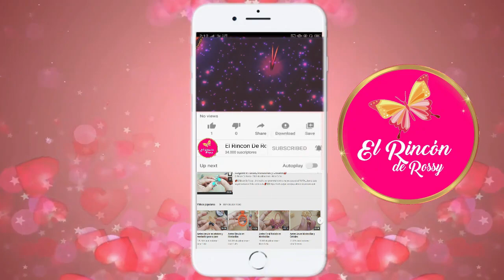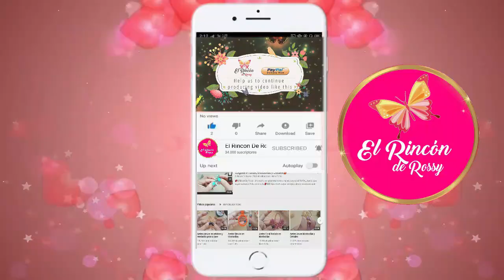Aretes esfera en mostacillas💋